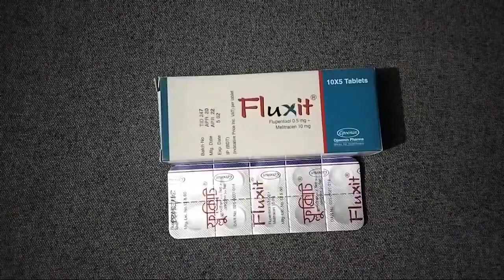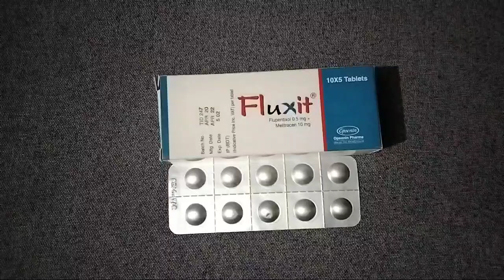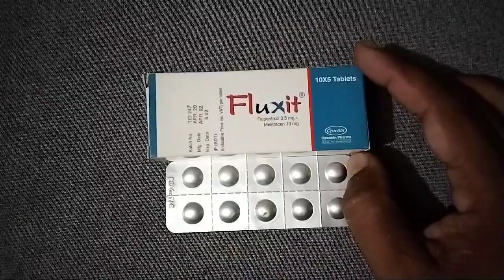Fluxit tablet: অনেক দিন ধরে টেনশন ও দুশ্চিন্তায় ভুগছেন তাহলে এটি আপনার জন্য।drug life.